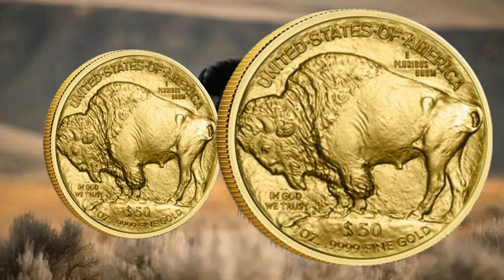Соединенные Штаты Америки $50 "Буффало"